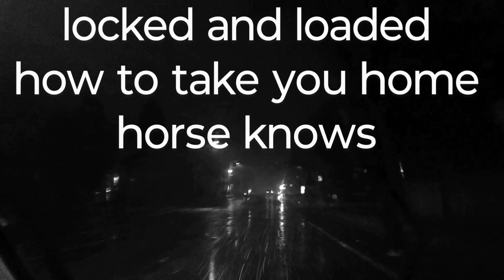locked and loaded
One of a series of video haiga by Jerome Berglund.